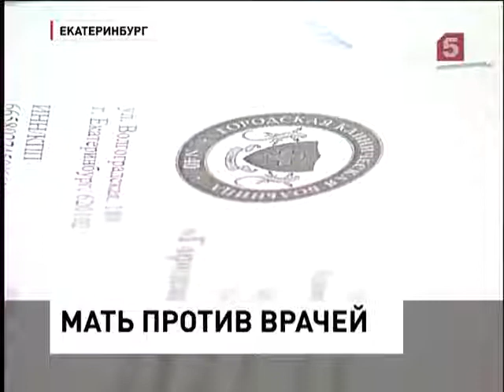Мать против врачей (14.11.2012)